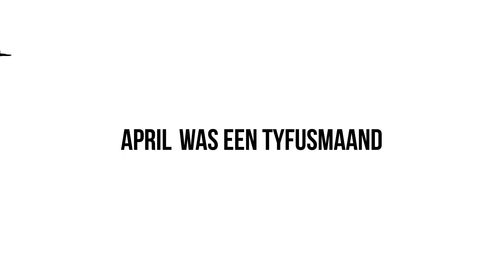Dat wordt nog wat met sinterklaas dit jaar - Hang Youth - Lyics Video Karaoke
[Songtekst van "DAT WORDT NOG WAT MET SINTERKLAAS DIT JAAR"]

[Verse 1]
Januari begon al kut, om nog maar te zwijgen over februari, maart

[Chorus]
Dat wordt nog wat met sinterklaas dit jaar
Met sinterklaas dit jaar

[Verse 2]
April was een tyfusmaand
Mei was ruk en die is nog eens niet klaar